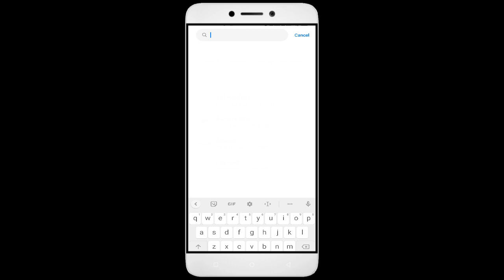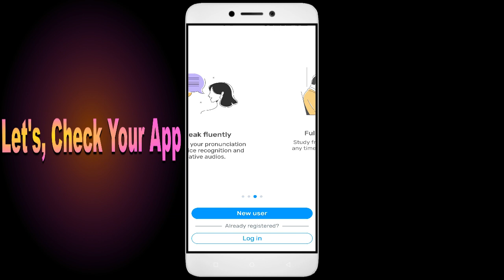How to Fix Wlingua Auto Close | Keeps Hanging | Freezing | Lagging Issue Solve in Android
Are you tired of your favorite game, Wlingua, constantly closing, hanging, freezing, or lagging on your Android device? Look no further! In this action-packed video, I'll show you how to fix these annoying issues once and for all. From clearing cache to optimizing device performance, I've got all the solutions you need to transform your gaming experience. Get ready to become the Wlingua champion you were meant to be! Let's dive in and solve those Wlingua problems together!

1. Go to Settings on your Android device
2. Tap on Apps or Application Manager
3. Find and tap on Wlingua
4. Tap on Storage
5. Finally, tap on Clear Data and Clear Cache

Fix Wlingua not open problem,
How to fix Wlingua all problems solve,
How to fix Wlingua not working problem in android phone,
How to fix Wlingua app not open problem in android phone,
Fix Wlingua not working in android,
Wlingua all problems solve,
Wlingua not responding,
How to fix Wlingua keeps stopping error in android mobile,
Wlingua app not working problem,
Fix Wlingua not loading,
Fix Wlingua login error,
Wlingua Black Screen Error,
Fix Wlingua not open problem android mobile,
Fix Wlingua not working problem,
Black Screen Sleep,
Wlingua black screen error fix
Wlingua Error Black Screen
How to fix Wlingua random crashing
How to Fix Wlingua App Black Screen Error Problem Solve in Android & Ios
How to Fix Wlingua App Loading Problem in Android
How to Fix Wlingua App Loading Problem in IOS
How to Fix Something Went Wrong and the Service Failed to Start Error in Wlingua App.
How To Fix Unfortunately Wlingua App Has Stopped Error Problem in Android Phone.
How to Fix Solve Wlingua App Not Working | Not Opening | Not Open | Loading Solve Problem in Android & Ios
Wlingua not working today,
why Wlingua is not working in my phone,
Wlingua game not starting,
Wlingua not starting,
Wlingua failed to load server list,
How To Fix Wlingua App not working | Not Open | Space Issue | Keeps Crashing Problem.
Wlingua App (Auto Close) Automatically
Wlingua app freezing issue in Android
Wlingua app Keeps Hanging issue in Android
Wlingua Keeps Lagging issue in Android.